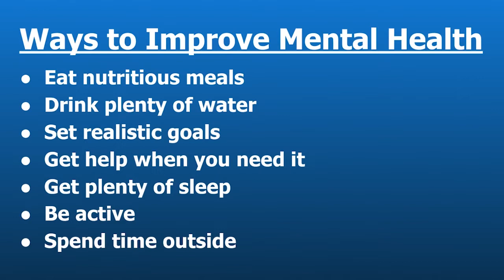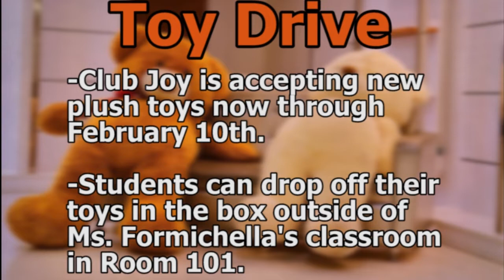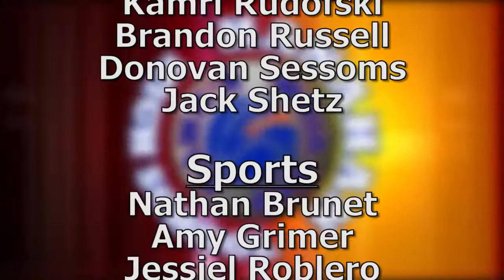HEV14 Season 2 FINAL 01/15/21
Hanahan High School's Hawk's Eye View. The student run Newscast that gives the world a look at the Hanahan High School Community.
This Episode features stories from the School Week ending 01/15/21.